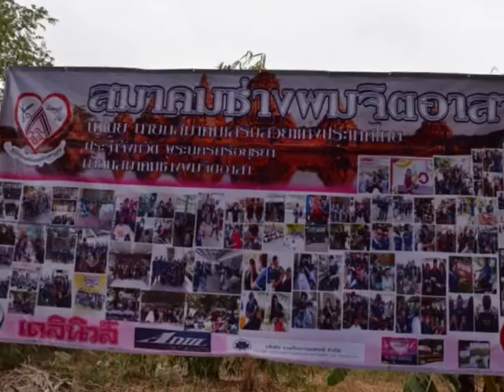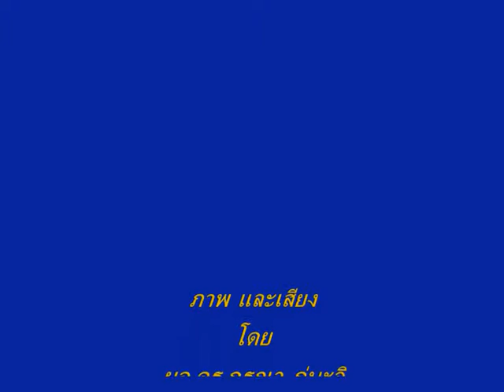โรงเรียนวัดหนองเป้า อ ภาชี จ พระนครศรีอยุธยา สรุป กิจกรรม ๒๕๕๙